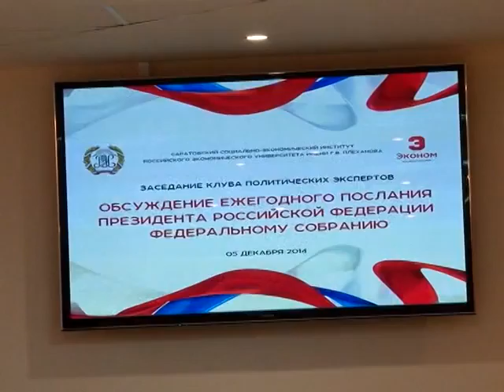В Саратове обсудили тезисы ежегодного послания президента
В Экономическом ВУЗе области прошел круглый стол. его участники обсудили основные задачи, поставленные президентом страны перед региональными правительствами. Среди них общественники побывавшие лично в Москве на ежегодном обращении Президента. Подробнее смотрите в нашем сюжете от 5 декабря.